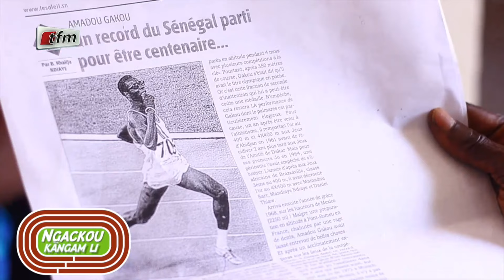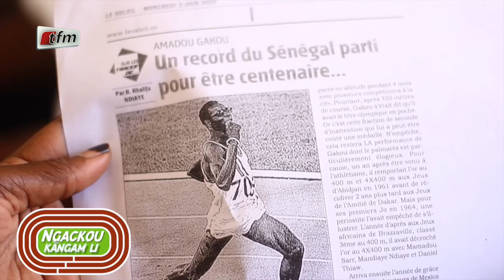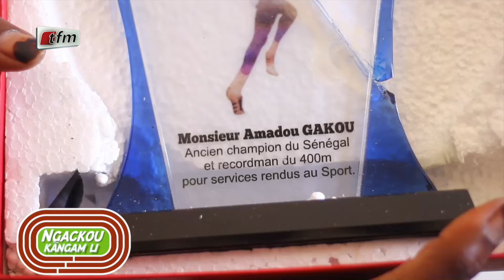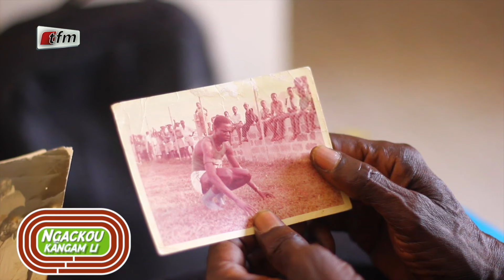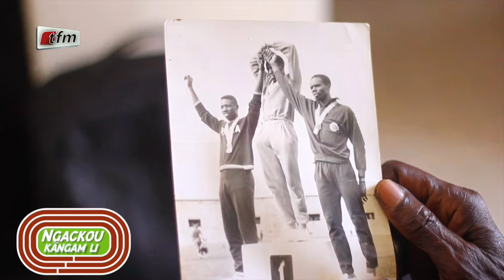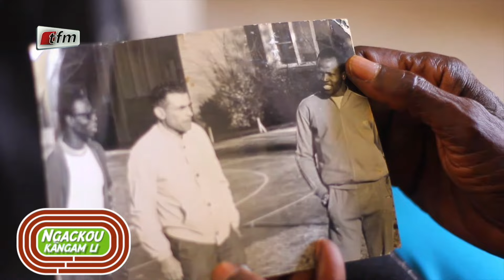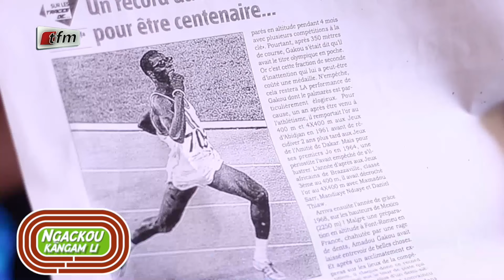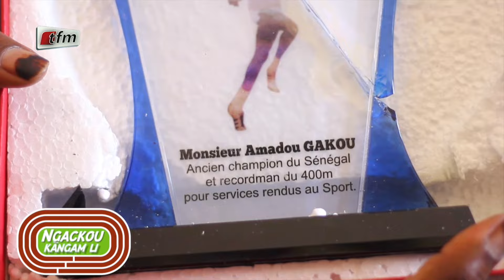Ngackou kangam u - Pr : Faty Dieng - Invité Amadou Gackou (Recordman du Sénégal 400m)